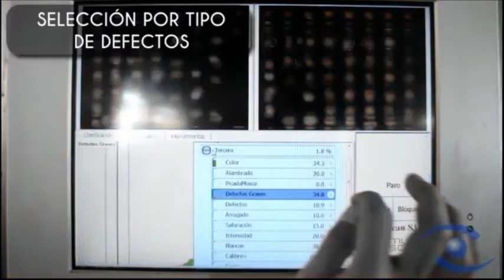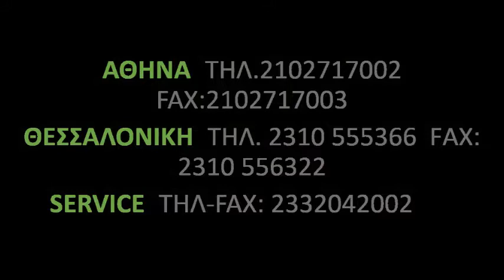MULTISCAN ΧΡΩΜΑΤΟΔΙΑΛΟΓΕΑΣ S30-FOODIN AEBE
Η FOODIN με πολυετή εμπειρία στο χώρο της βιομηχανίας τροφίμων και ποτών παρέχει τεχνικές λύσεις που ικανοποιούν τις ανάγκες της παραγωγής και συσκευασίας της κάθε εταιρίας.

Σε συνεργασία με αξιόπιστους προμηθευτές από το εξωτερικό σχεδιάζουμε γραμμές παραγωγής λαμβάνοντας υπόψη την δυναμικότητα, την ευελιξία, την αξιοπιστία και τον προϋπολογισμό του πελάτη.